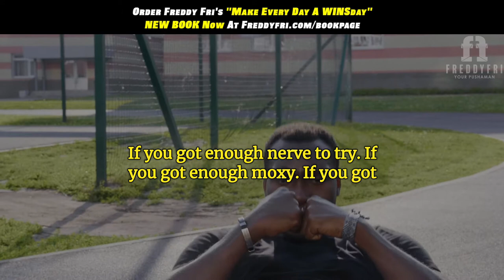Anything Is Possible | Kevin Garnett Motivational Video | Freddy Fri Motivation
In this video I want to talk to you about how anything is possible, we will mention Kevin Garnett and how climbed that mountain top and became an NBA Champion.  This is your daily motivation dose with me your new motivational speaker Freddy Fri!

This episode is designed to remind you to keep grinding hard and never give up hope because anything is possible! I want to use the story of Keven Garnett and how he at first kept saying he was losing, but he then changed his mindset and never gave up, and through all the blood, sweat and tears he was able to climb the mountain top and become an NBA Champion!

He was so emotional during the interview that when he first grabbed the microphone the first thing he said was anything is possible!!

When you push through your push through, when you grow through your grow through when you believe in your heart of hearts.  When you start doing, start taking action, and executing a game plan you will find that anything is possible!

Your goal our objective is to make the unbelievable- believable.
JK Rowling said it as well "anything is possible" if you got enough nerve to try, if you got enough moxy, if you got enough heart if you got enough will.

So take the first step to leap, to jump to give yourself a chance!  It always seem impossible until it's done.  It always seems so out of reach, but you always have to keep going, you have to keep growing and you have to keep showing the world.

You are a true champion and that heart of a champion, I just need you to believe because if you can believe it you can achieve it.